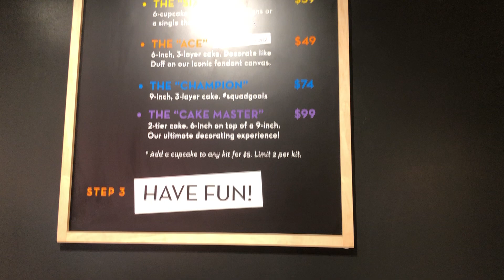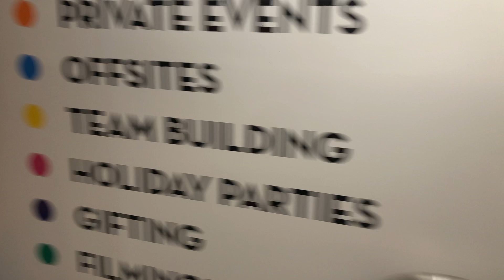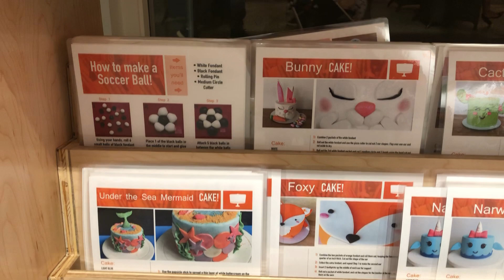Duff's Cake Mix Store Irvine Spectrum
We made cakes at the newest Duff's Cake Mix Store in Irvine Spectrum